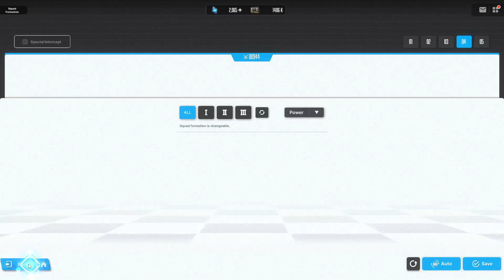Nikke : ปราบ Modernia SP แบบ (พยายาม) เลี้ยงปีก 2 ข้าง ด้วยคอมโบสายเบิร์ส (Snow white + Power)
บอส SP : Modernia
คอมโบสายเบิร์สแบบ(พยายาม)เลี้ยงปีกทั้ง 2 ข้าง
จุดหลักขั้นแรกคือการเคลียร์หน้ากากให้แตกก่อนที่จะถูกยิงเลเซอร์รอบที่ 2 ครับ(ถ้ากด skip ตอนเห็นตัวน้องโม เริ่มมาทีมเราจะรุมยิงหน้ากากทันที) หลังจากหน้ากากถูกทำลายแล้ว บอสจะเหลือแค่ปล่อยระเบิดกับยิงปืนกลใส่เรา ในส่วนนี้ถ้าทีมใครดาเมจกำลังพอดีก็สามารถยิงปีกขวาทิ้งไปก่อนได้เลย แล้วเลี้ยงปีกซ้ายไว้จนจบ แต่ถ้าทีมดาเมจแรงเกินไปมีปัญหาปีกแตกทั้ง 2 ข้างก่อนจบ ก็ยิงอัดลำตัวแล้วเลี้ยงปีกทั้ง 2 ข้าง ขอแค่มีตัวเคลียร์ระเบิดกับตัวฮีลสักตัว อย่างทีมผมเคลียร์ระเบิดพลาดหลายรอบแต่ใส่ Pepper ไว้คอยฮีลเรื่อยๆ พอเลือดใกล้หมดก็กดเบิร์สของน้องแทนลิเตอร์ก็ยืนได้จนจบแล้วครับ (ปกติจะจบตอนปีกซ้ายแตกพอดี แต่รอบนี้เลี้ยงปีกขวาพลาดเผลอยิงใส่จนเลือดเหลือน้อยเลยปีกแตกก่อนจบนิดนึง)
สุดท้ายอันนี้ไม่แน่ใจครับว่าทำติดได้ตลอดทุกครั้งไหม ถ้าเราทำลายปีกน้องโมข้างที่ 2 ก่อนน้องจะถอยหลังจนสุด น้องจะไม่วาร์ปไปปล่อยมิสไซด์ แต่จะรีปีกกลับมาแทนแบบช่วงท้ายคลิป ซึ่งช่วยให้ผ่านง่ายขึ้นเยอะเลย